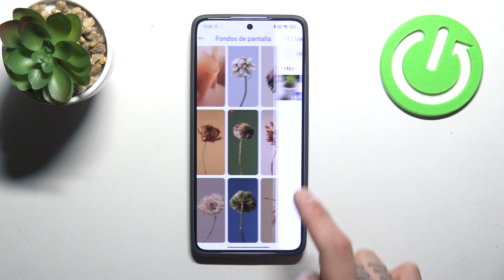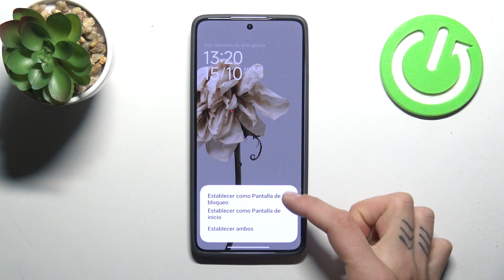Cómo cambiar el fondo de pantalla en Xiaomi 14T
En este video, te mostramos cómo cambiar el fondo de pantalla en tu Xiaomi 14T de manera sencilla y rápida. Personaliza tu dispositivo eligiendo entre las imágenes predeterminadas o usando tus propias fotos. Sigue nuestros pasos y dale un nuevo aire a la pantalla de inicio y de bloqueo de tu Xiaomi 14T. ¡Haz que tu teléfono refleje tu estilo!

¿Dónde encontrar fondos de pantalla para Xiaomi 14T?
¿Puedo usar mis propias fotos como fondo de pantalla en Xiaomi 14T?
¿Cómo cambiar el fondo de pantalla de bloqueo en Xiaomi 14T?
¿Existen aplicaciones para descargar fondos de pantalla en Xiaomi 14T?